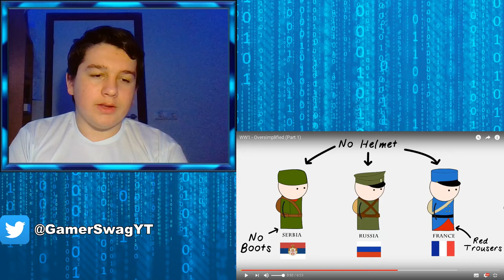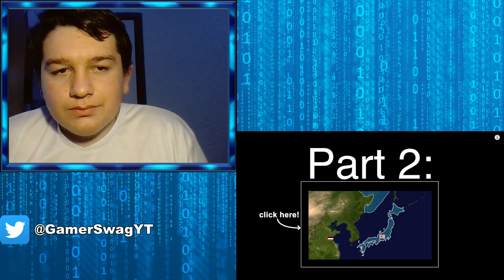reacting to WW1 - Oversimplifide (part 1)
My murch